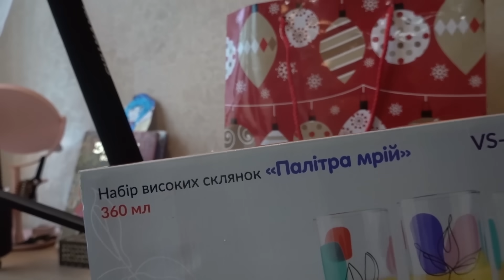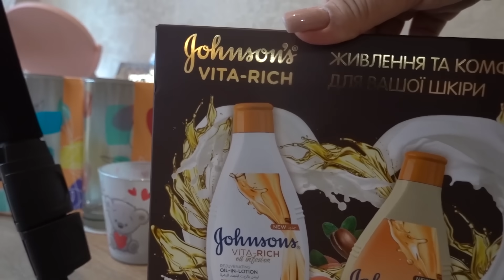VLOG Подарки на мой День Рождение